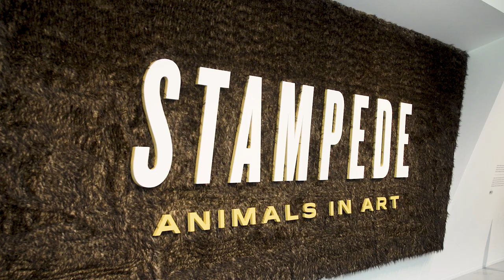See "Stampede: Animals in Art" at the Denver Art Museum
See how animals have captivated artists throughout history in Stampede: Animals in Art. This cross-departmental exhibition brings together more than 300 objects from the Denver Art Museum’s collection to explore the presence of animals in art throughout centuries and across cultures.